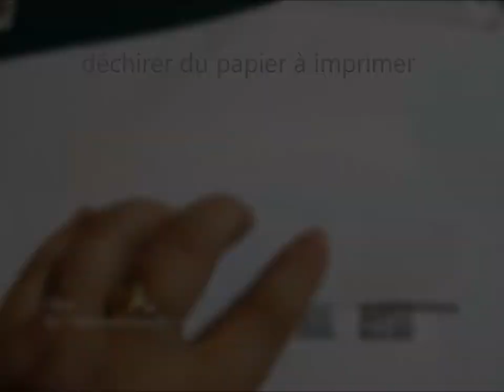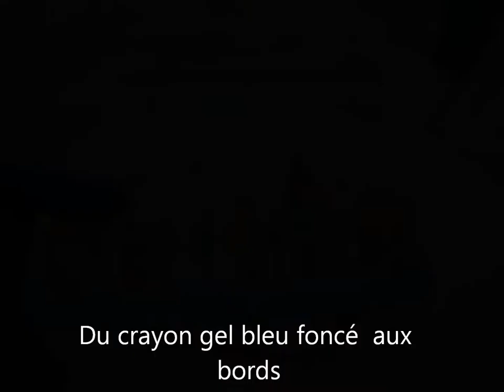art journal par Djamila Khiter process #15